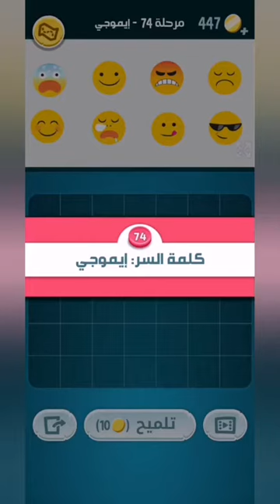كلمات كراش 74 - كلمة كراش 74 - حل كلمات كراش 74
معلومات عن لعبة كلمات كراش ، والتي قدمنا لكم اليوم *حل اللغز فيها*